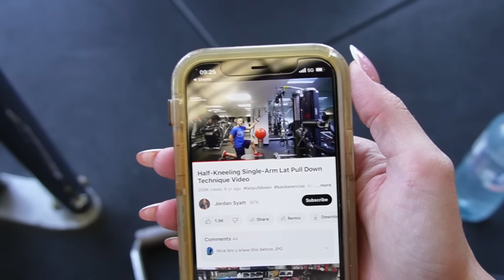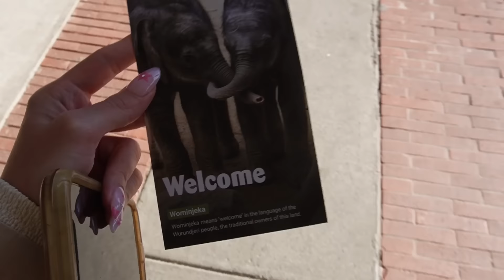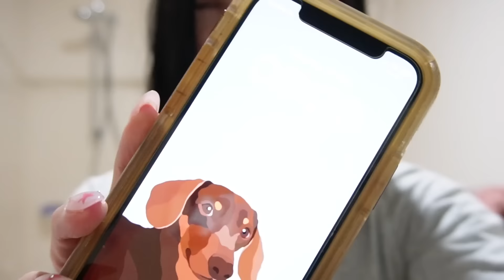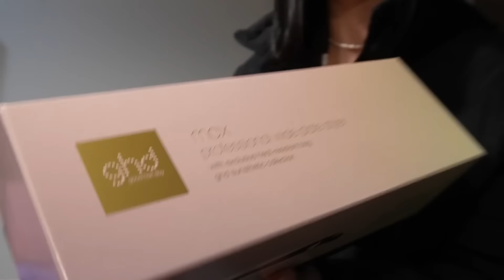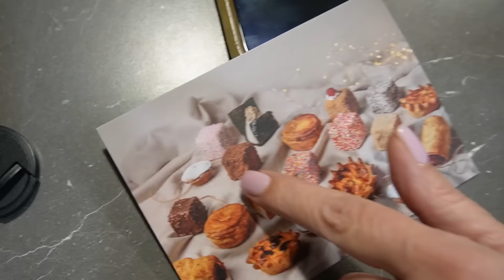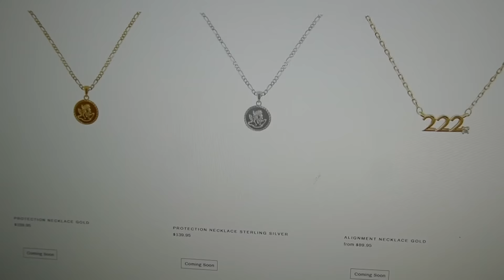Weekly VLOG - Melb Zoo, JHM launch & website, a sleepover with crush & the letterbox | Adele Maree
Hi guys, welcome back to the weekly vlog! Stay til the end for a surprise.
We have another HUGE week and I feel like it will be like this until launch. Our week starts with fresh nails, maccas, a beautiful date with crush man, and Mother's Day the following day, where we get brekky as a fam and visit Melbourne Zoo. The week is full of news, about both the campaign shoot and competition with Elite Eleven, and the PR and the launch date of my JHM x AM collection. You can now preview the Dream collection here, use code LOVEADELE:
The work week is productive again (thankfully), the highlight is by far our sleepover and the lowlight was the letterbox LMAO (and the man telling me off in the movies).
Thank you for all your love AGAIN this week, especially in relation to the Dream collection. I am so grateful for your support and love you guys.

x

DISCOUNTS, CODES & LINKS:
Elite Eleven

Adele xx